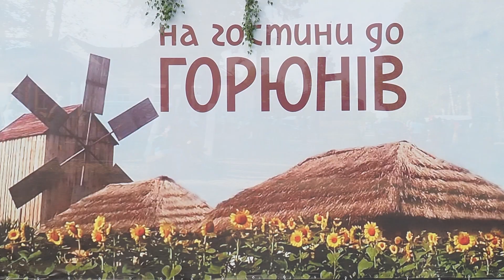Заряница Отъезжает мой милый в даль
Первый фестиваль "В гостях у горюнов" в Новой .Слободе. Ансамбль Заряница (г. Путивль). Горюнская песня из репертуара Лукерьи Кошелевой.